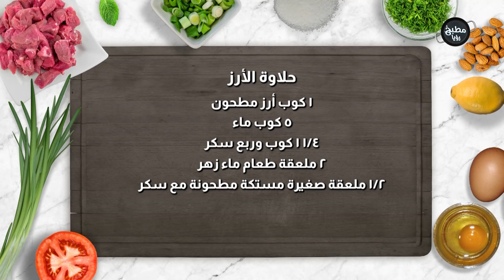أطيب حلى فقط من الرز والطعم خياااااال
المقادير

١ كوب أرز مطحون
٥ كوب ماء
١/٤ ١ كوب وربع سكر
٢ ملعقة طعام ماء زهر
١/٢ ملعقة صغيرة مستكة مطحونة مع سكر
٢ كوب جبنة موتزاريلا مبشورة
للتزيين :
فستق ( اختياري)
 قشطة( اختياري)